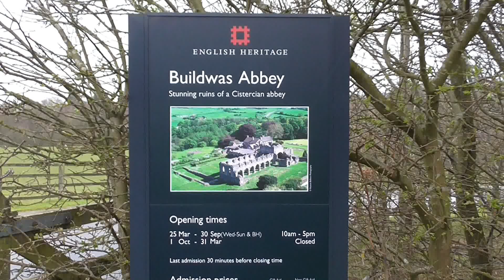Buildwas Abbey (England)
Tour of Buildwas Abbey - 26/3/16

**Unfortunately the Gods above in the YouTube and Copyright world have banned the audio I originally added for this video. In 201 countries worldwide I will add! Yes, that's most bar 5 in the world! If you want the same feeling I and the lucky few had who viewed this before they got involved, play some ""Guillaume de Machaut"" in the background while watching!**

""Buildwas was founded in 1135 as a Savignac monastery by Roger de Clinton, Bishop of Coventry and Lichfield. The Savignac order was merged with the Cistercians in 1147 and the abbey was refounded as the abbey of St Mary and St Chad.

Buildwas Abbey is located along the banks of the River Severn in Buildwas, Shropshire, England, about two miles west of Ironbridge.""